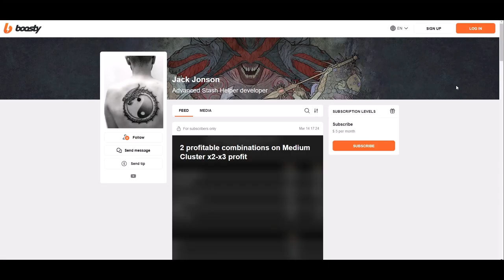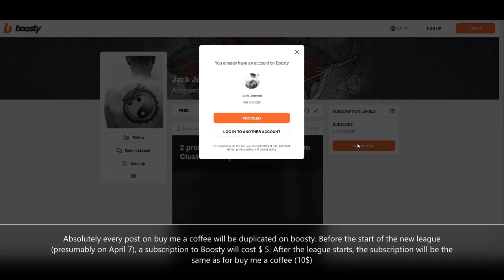[Update] v42.7 Program fix. Sextants with compasses. Additional subscription service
Update v42.7 Program fix. Mass craft sextants with compasses. Maximum 60 compasses or full your inventory.

This is completely free software.

0:00 Disclaimer
0:05 Calibration
0:34 Program setup
0:44 Demonstration
2:10 Results
2:46 About Boosty
3:18 End